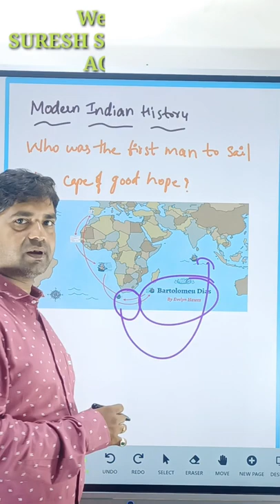The Cape of Good Hope | Modern Indian history | Suresh sir Telangana Academy | Rajesh sir shorts